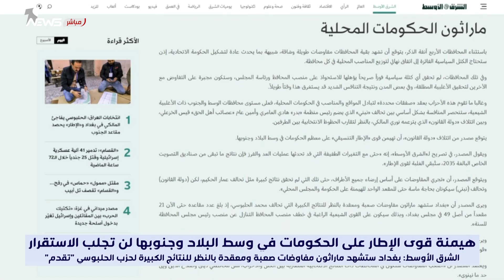هـل سيتنازل الاطار للحلبوسي بعد فوزه واكتساح مقاعد مجلس محافظة بغداد؟ الشرق الاوسط تكشف